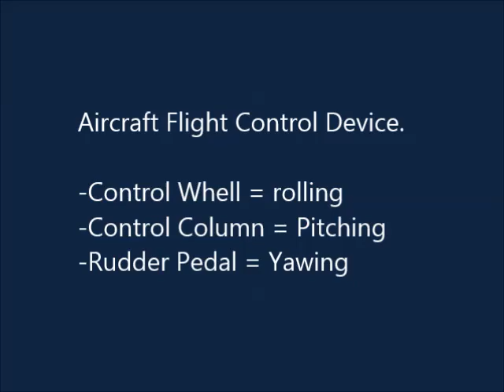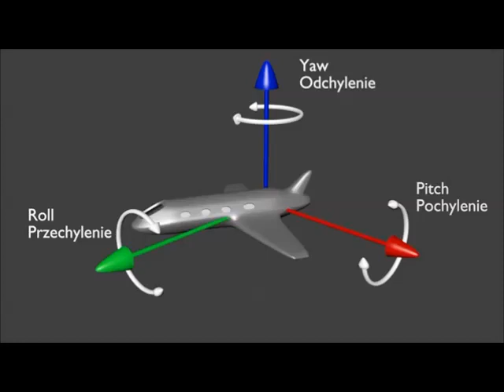Primary Flight Control